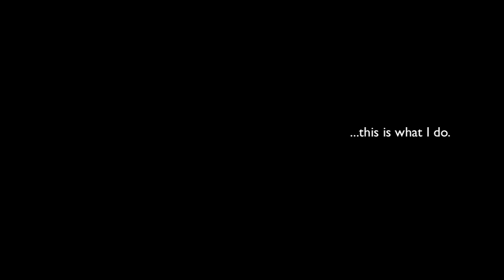CMYK Reel Story :: POOK JAY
A promotional video for DJ Pookie Johnson aka Pook Jay.  Shot and edited by Peter Morris.